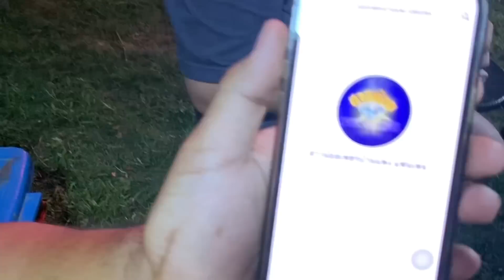ขึ้นเวทีวันเเรกครั้งแรก!!มาสมัครหลังเวที อายุ19ปีสาวน้อยจากเมืองอำนาจเจริญ มาฟังเสียงกันเลย!!